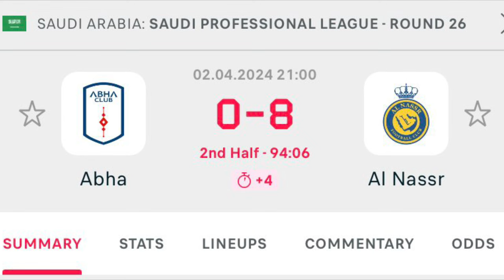Pitso Mosimane Humiliated By Cristiano Ronaldo